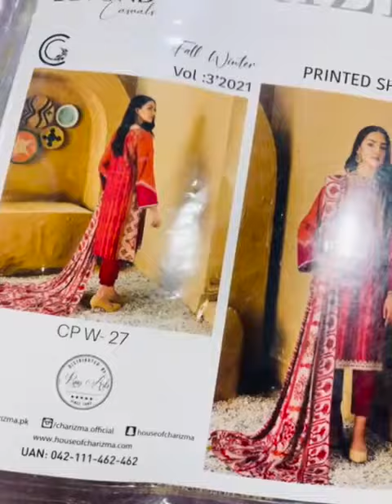CHARIZMA C-Prints Premium Khaddar Printed With Wool Shawl